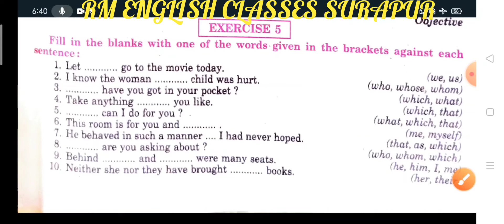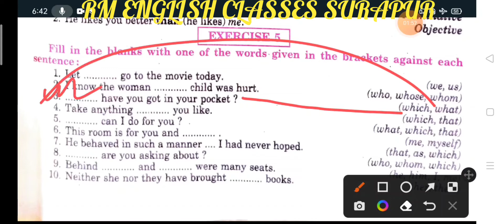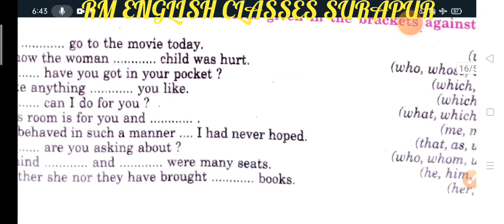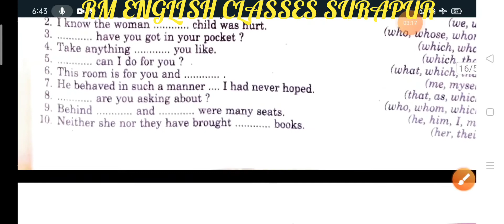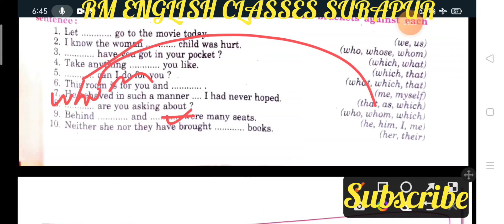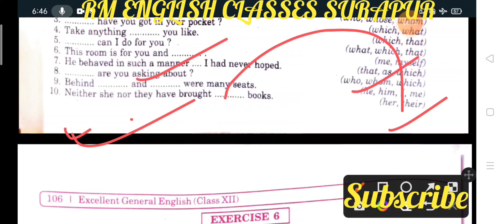Syntax Pronoun Excercise 5 from excellent book Class 12 solved by Ramesh Sir